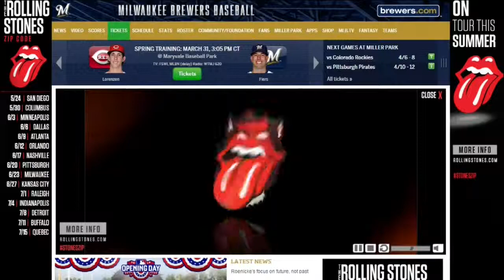Are the Rolling Stones coming to Milwaukee?